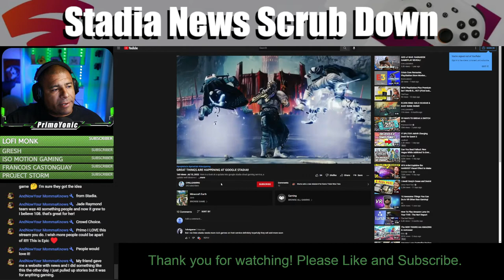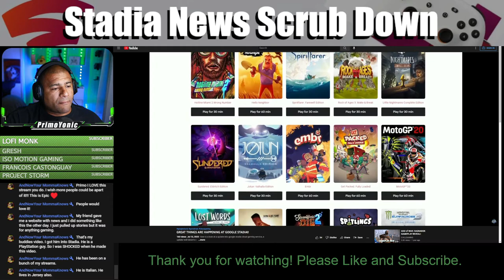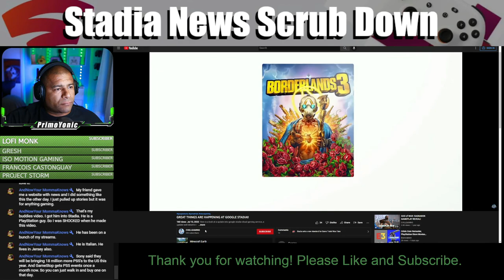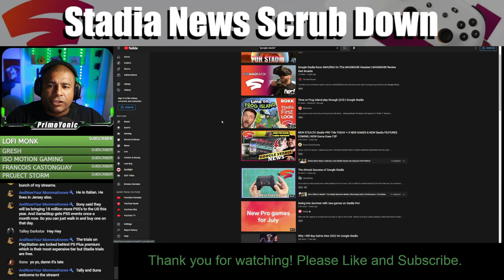CHILLGAMING ON YOUTUBE | SNSD Episode 12 Clip